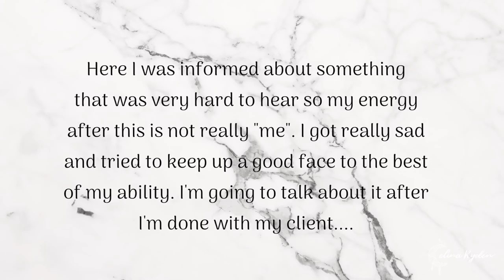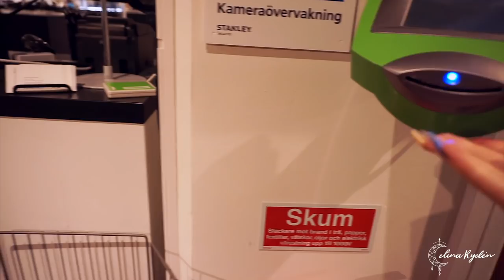Vlog | HIPPIESHAKE NAILS | HEARTBROKEN | VINTAGE SHOPPING | GEL NAILS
That way you won't miss my next video when it comes out.

If you are living outside the states, go here to find out where your closest distributor is

▼ ▽ Light Elegance Ambassador and International Educator (I don't sell any products myself), please for more information about the products and where to buy them (your closest distributor). If you have any questions on prizes, log in, how to buy the products from your country etc, please send an email to

▼ ▽ I DON'T TAKE ON NEW CLIENTS UNTIL FURTHER NOTICE AND I DON'T DO ONLINE CLASSES. To find out where my upcoming classes will be, check out my and sign up for the newsletter!

▼ ▽ MUSIC
Star Cassette